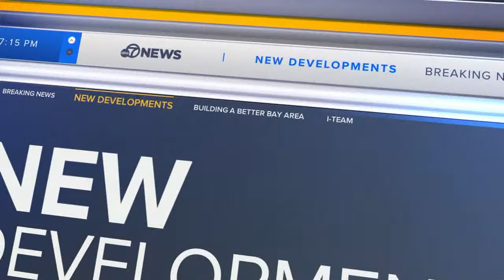Elon Musk to close X's SF location, move workers to existing San Jose offices, report says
San Francisco no longer marks the spot for X. The New York Times is reporting that Elon Musk plans to shut the company's San Francisco office in the coming weeks with workers moving to existing offices in San Jose.